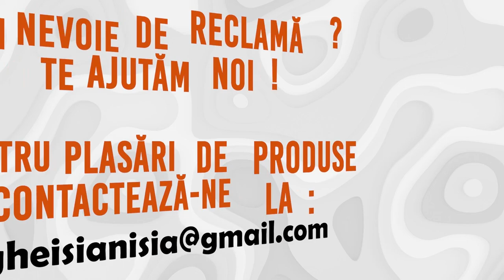Rugaciunea BOR pentru pelerinajul de la Iasi